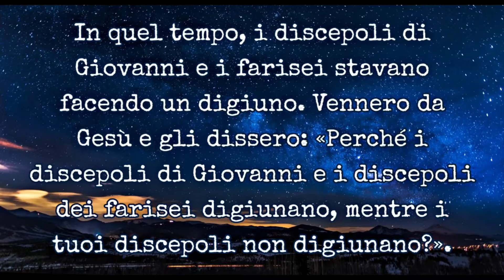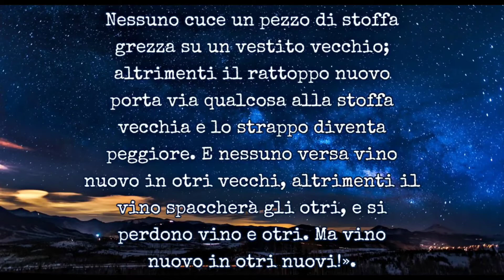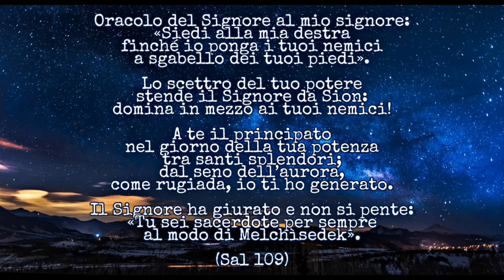Vangelo Lunedì 18 Gennaio 2021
(2,18-22)
In quel tempo, i discepoli di Giovanni e i farisei stavano facendo un digiuno. Vennero da Gesù e gli dissero: «Perché i discepoli di Giovanni e i discepoli dei farisei digiunano, mentre i tuoi discepoli non digiunano?».
Gesù disse loro: «Possono forse digiunare gli invitati a nozze, quando lo sposo è con loro? Finché hanno lo sposo con loro, non possono digiunare. Ma verranno giorni quando lo sposo sarà loro tolto: allora, in quel giorno, digiuneranno.
Nessuno cuce un pezzo di stoffa grezza su un vestito vecchio; altrimenti il rattoppo nuovo porta via qualcosa alla stoffa vecchia e lo strappo diventa peggiore. E nessuno versa vino nuovo in otri vecchi, altrimenti il vino spaccherà gli otri, e si perdono vino e otri. Ma vino nuovo in otri nuovi!».